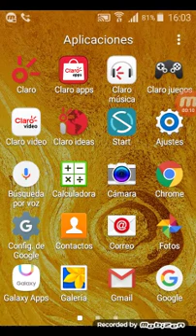3parte o 2 AVISO :() ufc